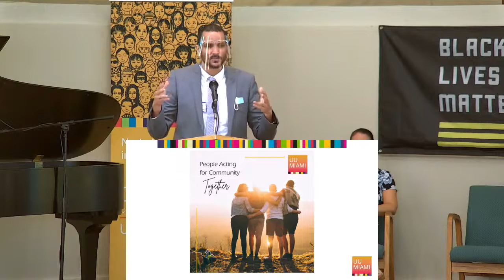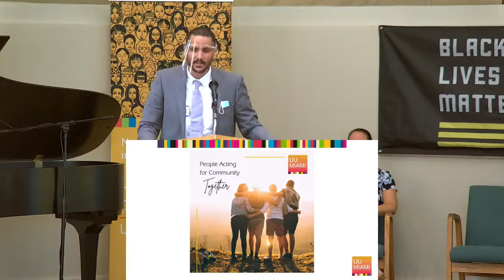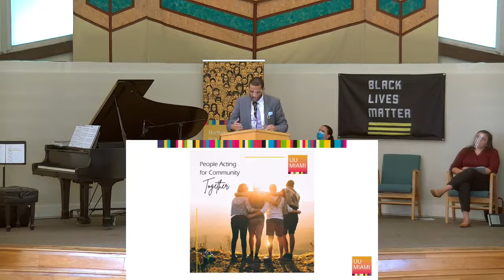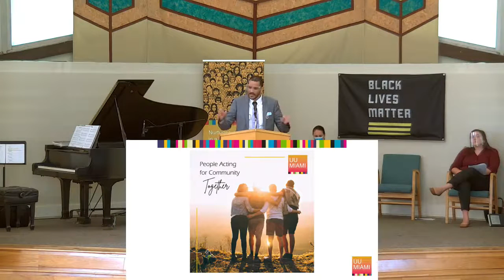People Acting for Community Together by Paul Campbell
Paul Campbell join the grassroots organizing non-profit PACT in July of 2018. He previously served as the Pastor of Youth and Community-Based Ministries at Overflow Church in Benton Harbor, Michigan and pastored at Oakland City Church. Paul earned a Master’s of Divinity from Duke Divinity School.  He will speak about grassroots organizing for social change here in Miami.